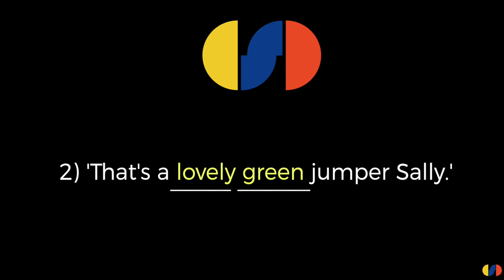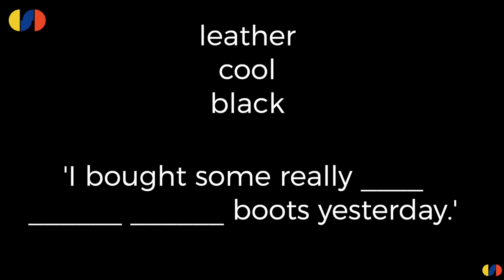What is an Adjective? | English Basics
What is an adjective? In this video I teach you what an adjective is and how to use them in a sentence. This is great for anyone starting to learn English or maybe a native English speaker who wants to know more about the language and how it works.

▷'A Really British Guide to English' COMING VERY SOON